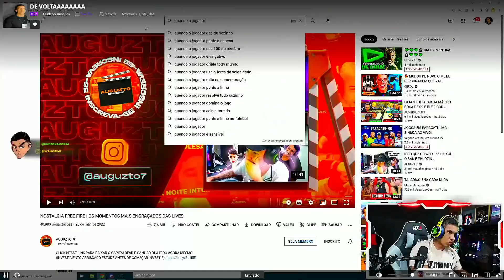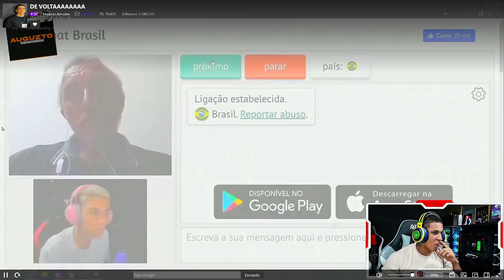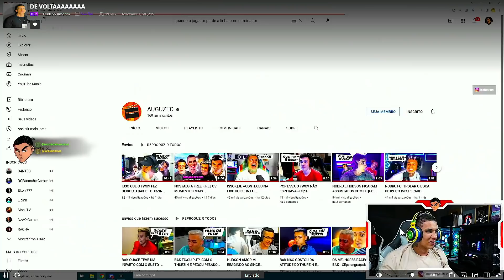REACT DO HUDSON - ISSO QUE O TWO9 FEZ DEIXOU O BAK E THURZIN ESPANTADOS - Clips engraçados